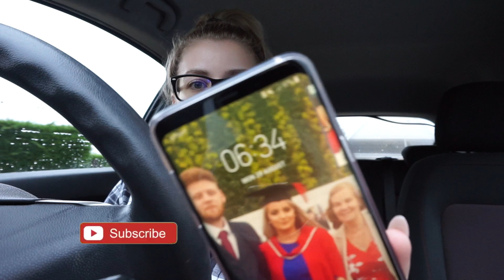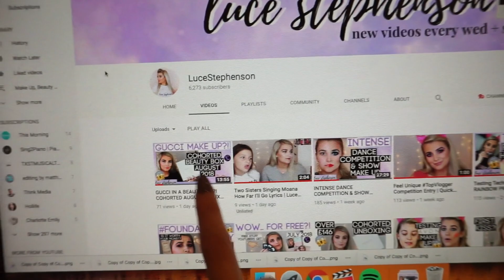LIFE OF A SMALL YOUTUBER | WEEKLY SERIES AUGUST 2018 | Luce Stephenson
DAY ONE IS NOW LIVE 🎥👏 Welcome to the start of 'A Week in the Life of a Small YouTuber'. This week goes in depth into my weekly routine, my job as a Emotional Wellbeing Practitioner and my struggles with my mental health. I don't hide anything and I'm so scared to share this week with you all... but if it helps just one of you to know you aren't alone and to show how my mental health can impact me and to spread awareness... then it's 100% worth it. I show a side to me that my family and Blake very rarely see, I'm totally vulnerable and please be aware of this when it comes to any comments etc. This is my real life 💜

**OPEN ME**